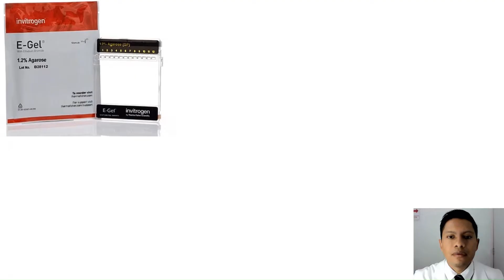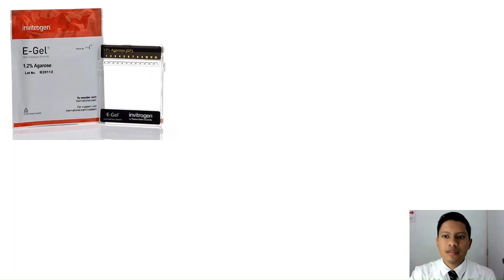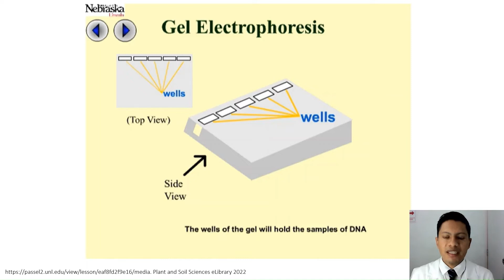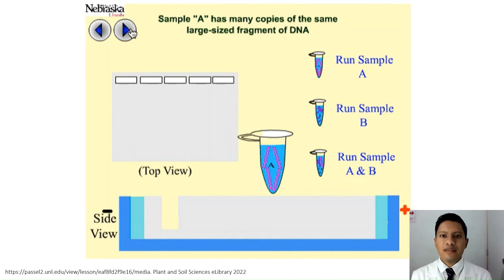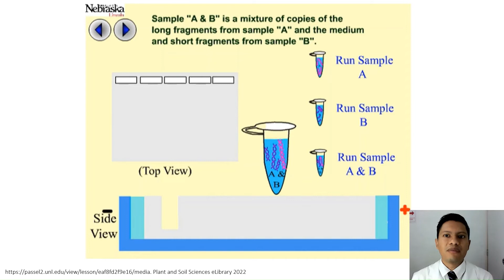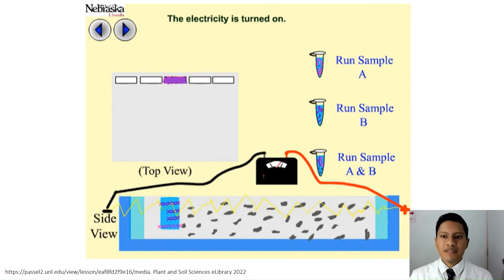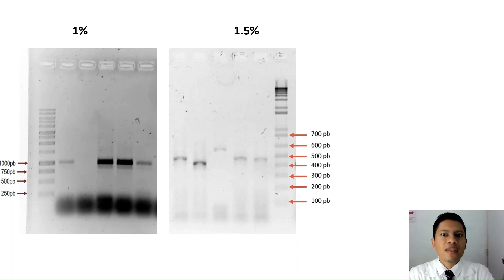¿Cuál es el fundamento de la Electroforesis de DNA?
La electroforesis en gel de agarosa es una técnica que nos permite no solo visualizar los fragmentos obtenidos en una PCR, sino como paso previo para otras técnicas de biología molecular y en este video vamos a comprender cómo funciona y a visualizar algunos ejemplos reales. Es importante recalcar que para su correcta lectura se debe de acompañar los productos de PCR con un marcador de peso molecular, el cual contiene fragmentos de DNA de tamaño conocido.
La concentración de agarosa en el gel que vayamos a utilizar viene dada por las diferencias de peso molecular que esperamos en los productos, para diferencias grandes en pares de bases utilizaremos porcentajes pequeños (0.8%, 1%, etc), pero para diferencias más finas utilizaremos concentraciones más grandes (3%, 4%, etc).